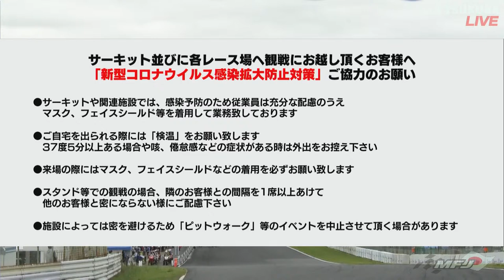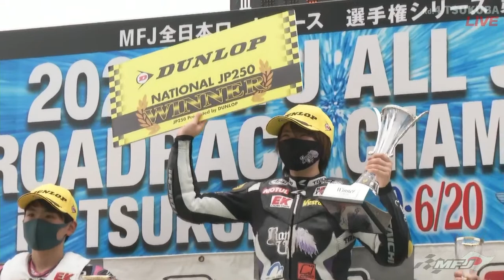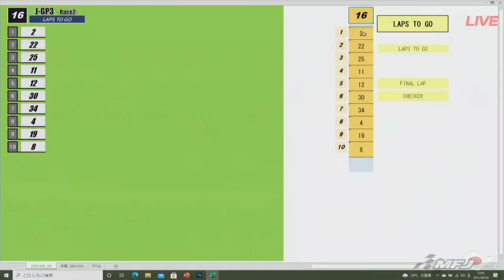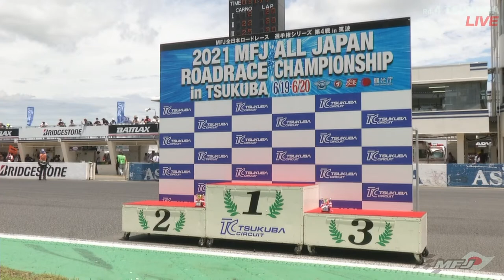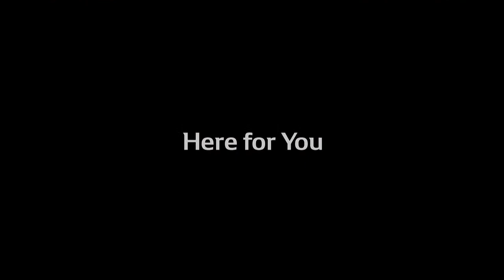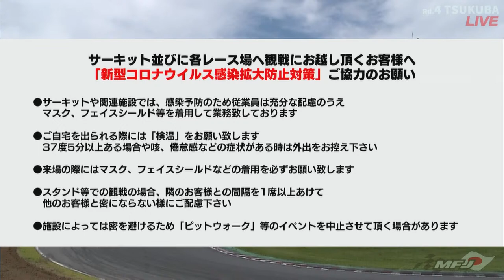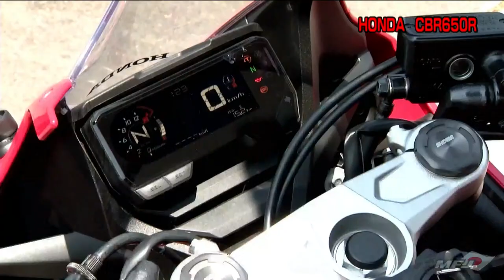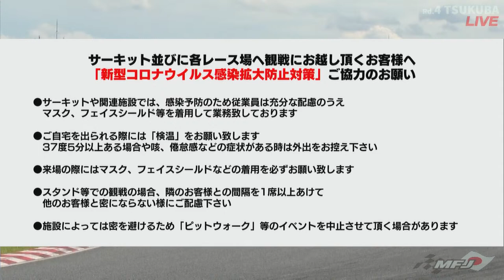20/6/2021 MFJ All Japan Road Race Championship Series Round 4 at Tsukuba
MFJ All Japan Road Race Championship Round 4 (Motorcycle Race) "Tsukuba Circuit/Ibaraki Prefecture" Race/Live Streaming.
Class/JP250 Race2 /J-GP3 Race2 /ST1000 Race2 /ST600 Race2

Please note that due to server load, internet connection conditions, and other factors, you may not be able to view the videos properly.
Please note that this may change without prior notice due to various reasons such as the progress of the race.
In the qualifying round, only the in-field/monitoring camera images will be shown. For the final race, we plan to deliver images from surveillance cameras and TV program cameras.
For the final race, we plan to deliver images from surveillance cameras and TV program cameras. We will be broadcasting the video using the Internet connection.
Please note that this is not a live broadcast, so the content may be different from what you see on the screen.